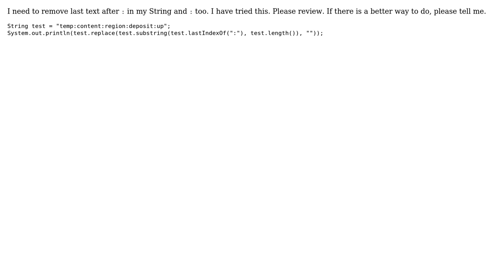Code Review: Removing text after `:`, `:` included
With thanks & praise to God, and with thanks to the many people who have made this project possible! | Content (except music & images) licensed under CC BY-SA | Music | Images & others | With thanks to user Vaandu user Caridorc user anstarovoyt and the Stack Exchange Network Trademarks are property of their respective owners. You are responsible for your own actions.